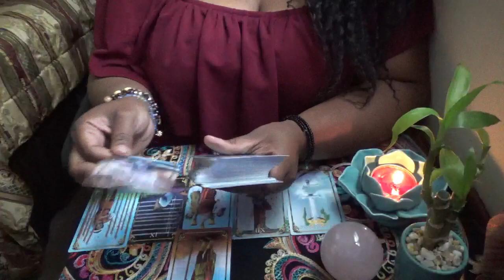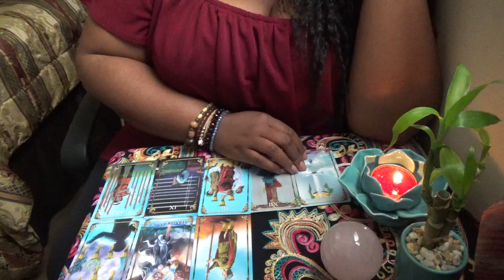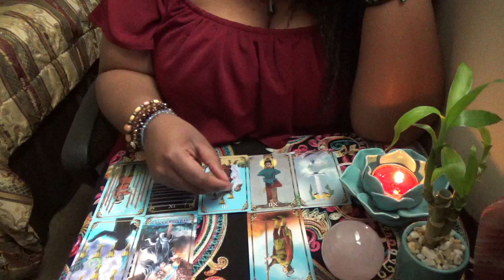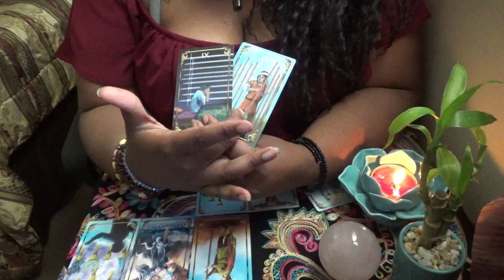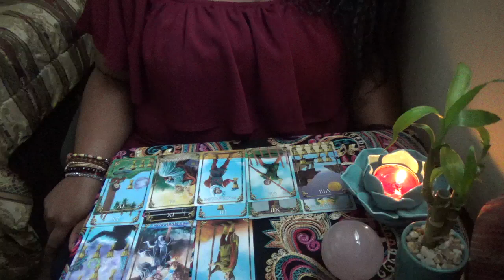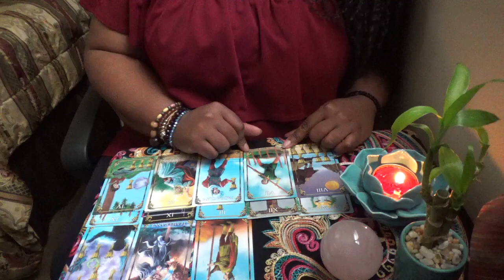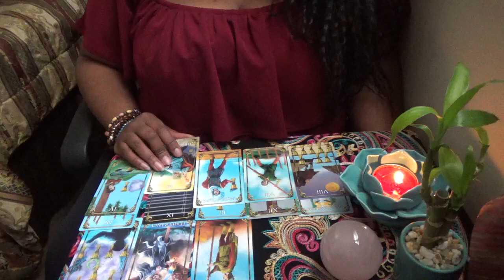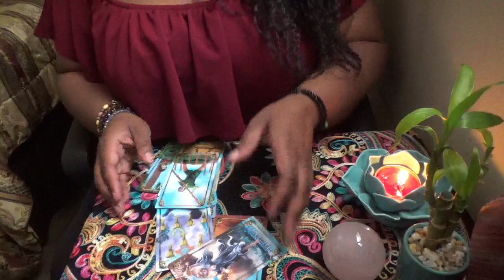Virgo Bi Weekly Love Reading for June 1st 15th 2017